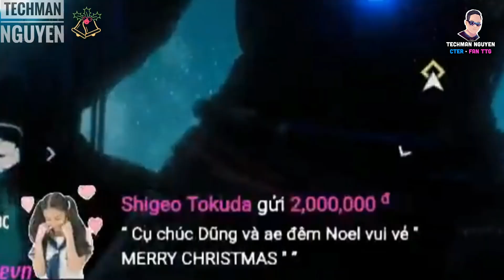AE NÀO CÔ ĐƠN GIỮA TRỜI ĐÔNG NOEL LẠNH GIÁ THÌ ĐỪNG LO ĐÃ CÓ DŨNG CT ĐÊM NOEL !! - REWIND TTG #5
Edited By Thanh Vương (Techman Nguyen)
Tôi không sở hữu nội dung gốc